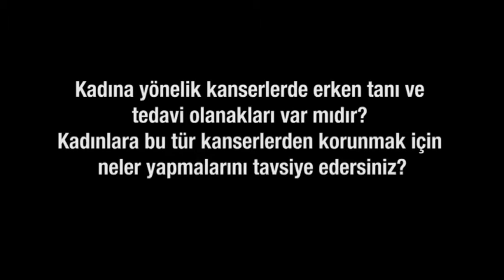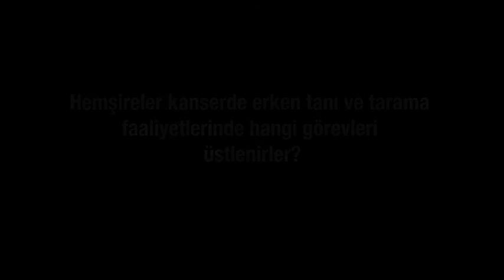Doç. Dr. Aygül Akyüz - Kadında Kanser Hastalıkları